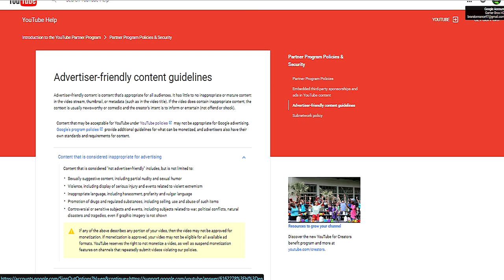YOUTUBE... STOP!!! | New YouTube Policies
What's happening guys? Gamer Brothers here. Recently, YouTube has made, yet another, update to their policies. And yet... things are getting worse for us content creators...

Brandon Nance (Gamer Bros HD)
Daniel Nance (Gamer Bros HD)